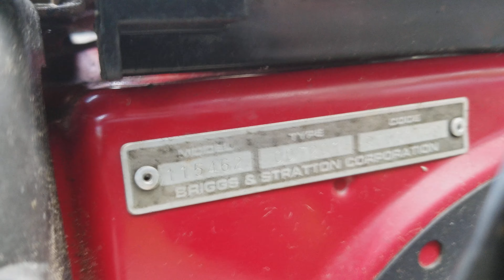Briggs and Stratton vanguard 7.5 swapped to 5.5. carb and gas tank.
got the 5.5 with the carb missing it's bottom end. searched vanguard on Facebook market and found the 7.5 for $100. I offered the guy 50. my 5.5 needed a tank too so I feel I scored. I don't care what Julie has to say about real mowing.

2000 locke cl 123 gravely series. higher end reel mower.